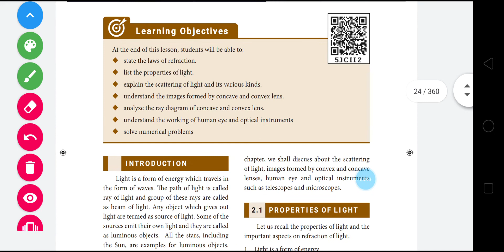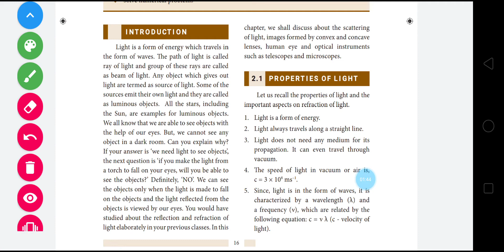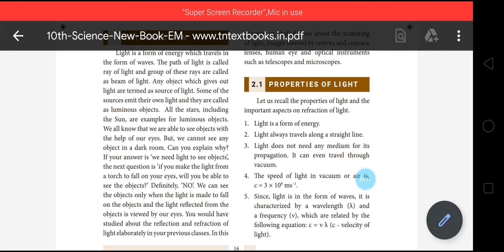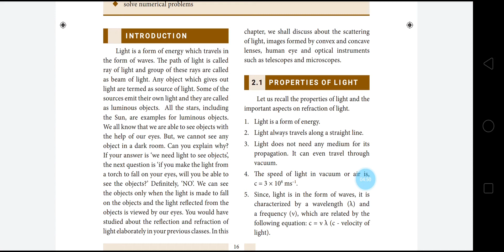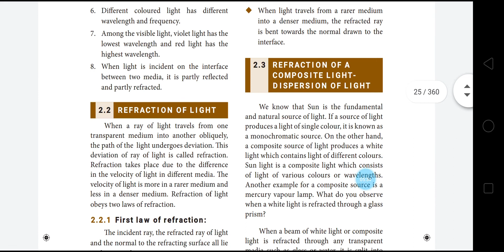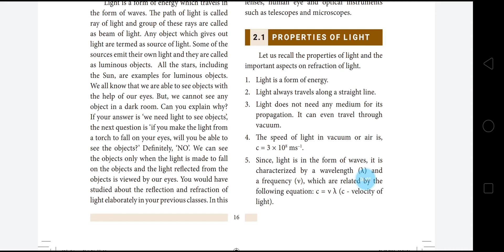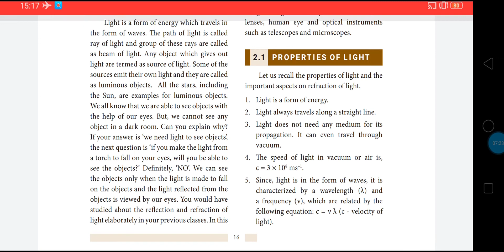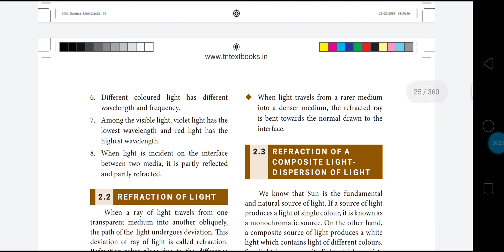10th std Science chapter 2 optics introduction/ Properties of light explanation in tamil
In this video, I explained 10th std Science chapter 2 optics introduction and first part...

Optics lesson introduction about light and properties of explained in tamil.

If u have any doubts, please comment...